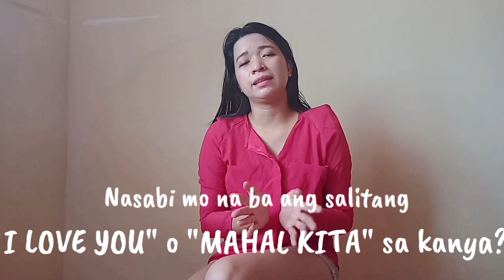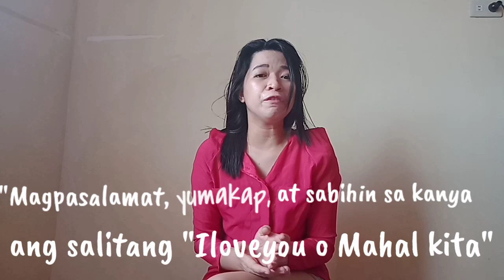Father's Day Special | Acting 101 | Sardinas | Sa kwento ni ka-Inday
Hi mga kaKiqayz and khuletz we are back!
This video is dedicated to all father's out there, dahil fathers day na.. Hope you guys enjoy this video.